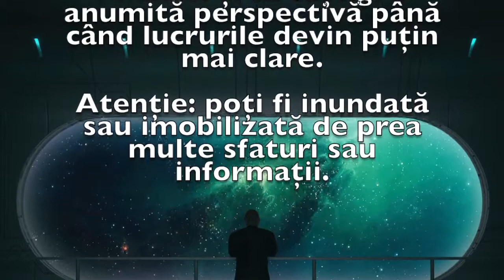Previziunea zilei de 6 August